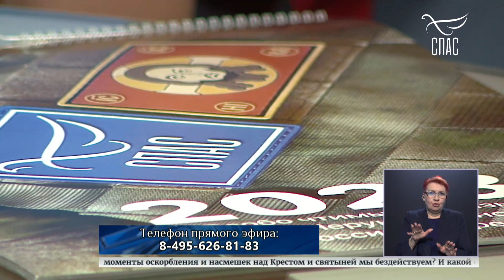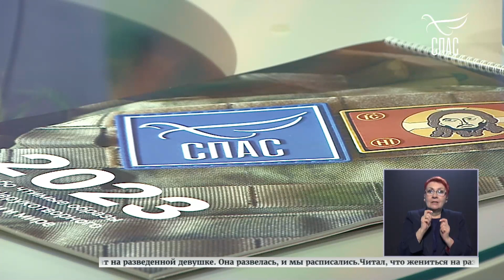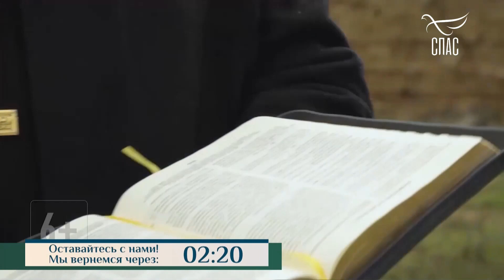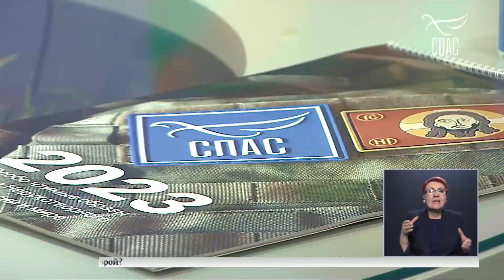КАК Я БУДУ СЕБЯ ЧУВСТВОВАТЬ В РАЮ, ЕСЛИ МОИ БЛИЗКИЕ ПОПАДУТ В АД?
От Марка 11:24

Если кто-то, по зову своего милостивого сердца, возжелает поддержать наш маленький труд, МЫ будем ВАМ очень ПРИЗНАТЕЛЬНЫ.